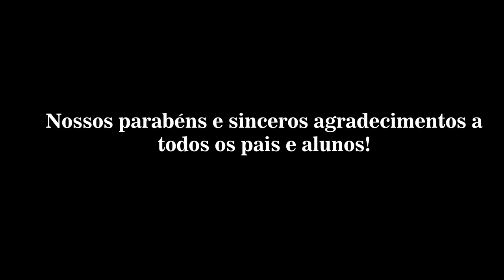Recital de Piano 2021 - Parte 1 - Escola de Música Angelita Ribeiro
Adele Souza 00:42
Maria Lis Gomes 03:08
Manuela Freitas 04:07
Giovanna Freitas 05:51
Giovanna e Manuela Freitas 07:58
Benjamin Araújo 08:53
João Paulo Petrola 09:49
Pietra Antonini 10:57
Davi Lima 11:53
Caterina Fermanian 13:06
Caterina Fermanian e Heitor Accioly 14:13
Heitor Accioly 14:56
Maria Valentina Telles 16:17
Miguel Martins 17:39
Bruna Martins 18:46
Ana Luisa Mitoso 20:08
Leo Olivindo 21:25
Laura Lima 22:33
Heloísa Guerra 23:44
Letícia Cruz 24:47
Viviane Ribeiro 27:14
Marília Aguiar 28:12
Beatriz Torres 29:55
José Eduardo Petrola 32:02
Pedro Henrique Petrola 33:26
Alexandre Câmara 34:48